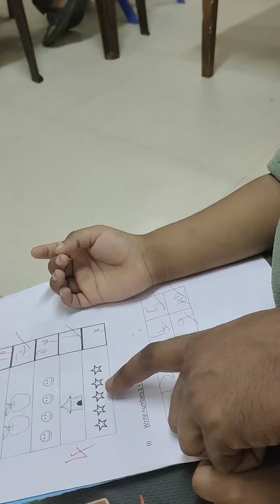Our first KG Progress card received from school is always special and memorable one